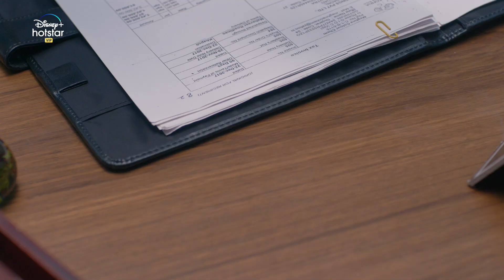Hotstar Specials OK Computer | Saajan Kundu Meets Robot Resources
What happens when you misbehave with the robots in 2031? Human Resources oops! We mean Robot Resources, BiswaKalyanRath steps in.
Watch Hotstar Specials OK Computer now streaming.